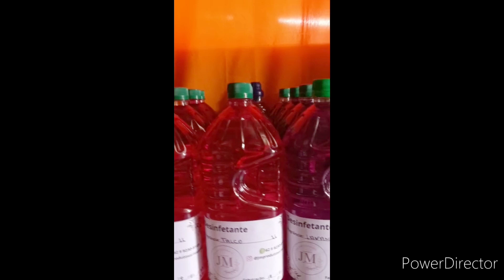GLICERINA VEGETAL OU A DE ORIGEM ANIMAL OU A SINTETICA QUAL A MELHOR GLICERINA | Casa do Sabão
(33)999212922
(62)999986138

🔻⬇ Conecte-se comigo ⬇🔻

l1nk.dev/casadosabaoartesanal